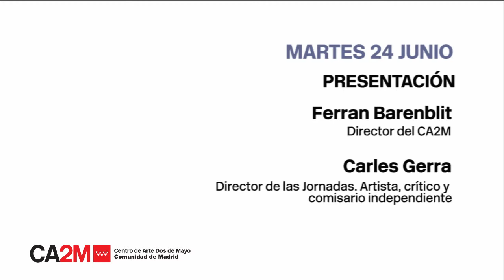XXI JORNADAS DE ESTUDIO DE LA IMAGEN. PRESENTACIÓN.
COMPOSICIONES MONSTRUOSAS EL DISPOSITIVO DOCUMENTAL EN ACCIÓN.

El proyecto retoma una palabra contaminada de tantos significados, y que al propio Garaicoa le causa desazón, como es Orden; justamente para que éste sea aniquilado, trascendido, criticado, al que hay que desestabilizar. Si bien el Orden puede ir desde el político y religioso al  económico y arquitectónico, el deambular por ese Orden Inconcluso viene a situarnos en algo que se repite y no se cierra. Algo inestable y que se despliega en diversas series realizadas por el artista desde los noventa hasta la actualidad, tendiendo puentes entre la Cuba castrista y las utopías arquitectónicas para pasar a través del valor económico a posicionarnos en una Europa lastrada por una crisis donde los poderes vienen sustentados por el imperativo de una falsa identidad europea, que hace que el poder individual quede en manos de esas grandes macrofinanzas.

Vídeo realizao por Susana Sanz (SuysuLucha).

XXI DAY STUDIES OF THE IMAGE. PRESENTATION.
MONSTROUS COMPOSITIONS THE DOCUMENTARY DEVICE IN ACTION.

The project takes up a word contaminated with so many meanings, and that the Garaicoa himself causes him uneasiness, as is Order; just so that it is annihilated, transcended, criticized, which must be destabilized. While the Order can go from the political and religious to the economic and architectural, wandering through that Unfinished Order comes to place us in something that is repeated and not closed. Something unstable and unfolding in various series made by the artist from the nineties to the present, building bridges between Castro's Cuba and architectural utopias to pass through economic value to position ourselves in a Europe weighed down by a crisis where the powers come supported by the imperative of a false European identity, which makes individual power in the hands of those large macro-finances.

Video made by Susana Sanz (SuysuLucha).